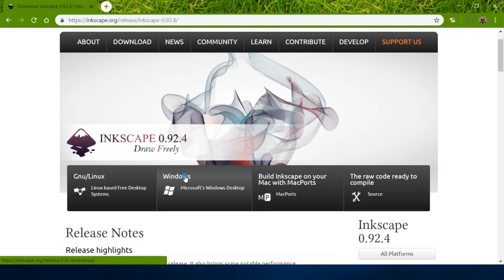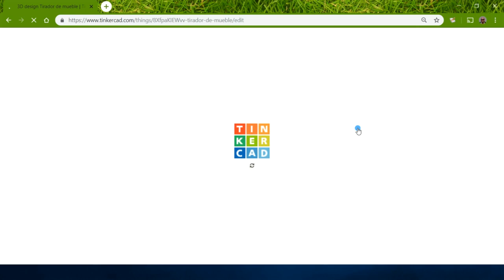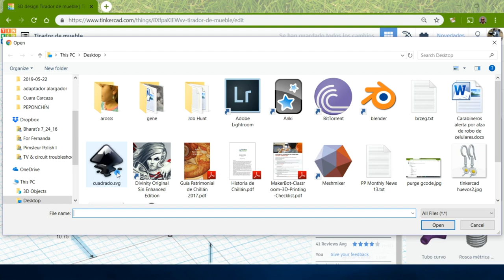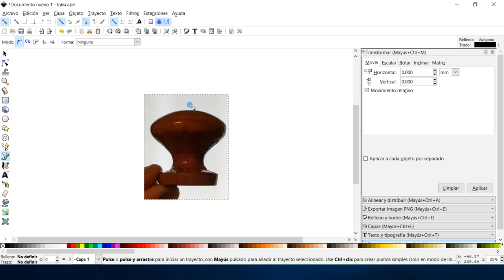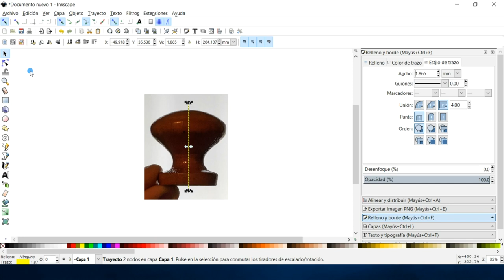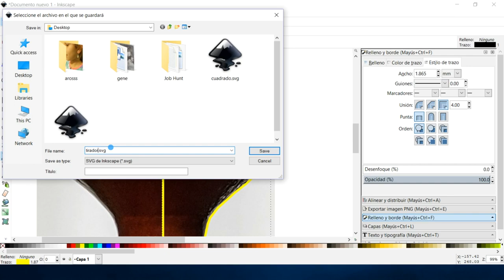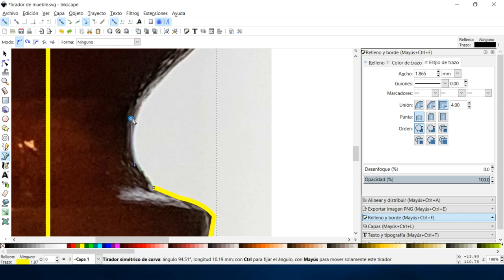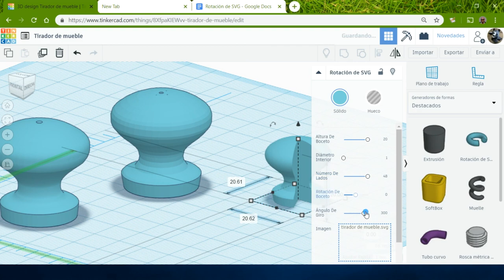Formas curvadas en Tinkercad - Rotación de SVG | Tutorial Tinkercad español #4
En este tutorial les enseño como hacer formas curvadas en Tinkercad con el Shape Generator (generador de formas) Rotación de SVG.  Luego, les muestro como dibujar el SVG con Inkscape.  Crea curvas en Tinkercad para modelar una pera🍐 campana 🔔 cohete🚀 ampolleta/bombilla💡 cacharro 🏺 y otras formas orgánicas!  Funciona como el proceso de torneado.

El ejemplo en el video es un tirador / manilla para un cajón y el modelo se puede descargar aquí:

Este video es parte de una serie de modelado 3d para principiantes con tutoriales paso a paso de Tinkercad en español.  Los modelos 3d se hacen para el proposito de la impresión 3d.

Introducción a la herramienta: 1:16
Generar un SVG con Tinkercad: 2:35
Preparar perfil en Inkscape: 3:04
Seguir con puntos con Bezier: 4:44
Ajustes para la herramienta Rotación de SVG: 5:21
Dibujar curvas con Bezier en Inkscape: 6:10
Resumen: 7:08

Aprende diseño 3d online gratis!